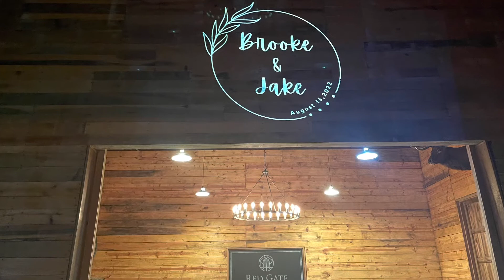Mr. & Mrs. Felix- August 14, 2022- Red Gate Barn, Quincy, KY